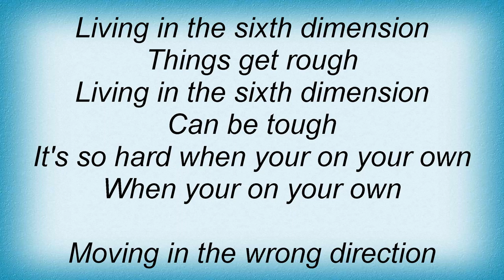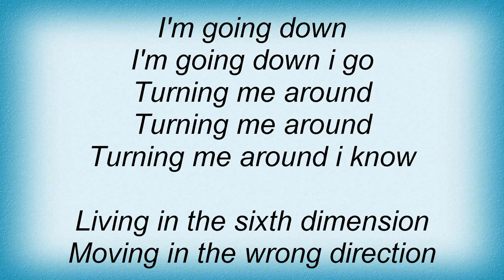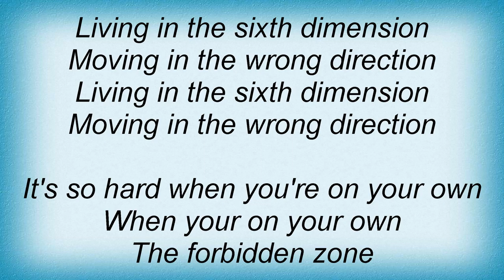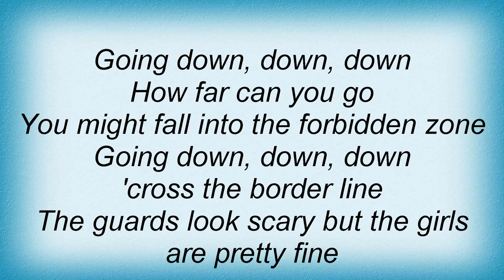15810 Oingo Boingo - Forbidden Zone Lyrics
15810 Oingo Boingo - Forbidden Zone Lyrics